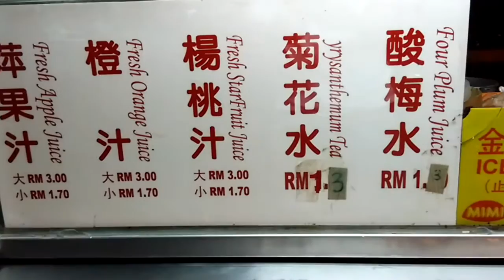Perniagaan Jus Buah-Buahan Aunty Lee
Seksyen 17, PJ

Modal: Kecil
Masalah: Hujan, hanya berniaga pada waktu malam, peraturan bary MBPJ